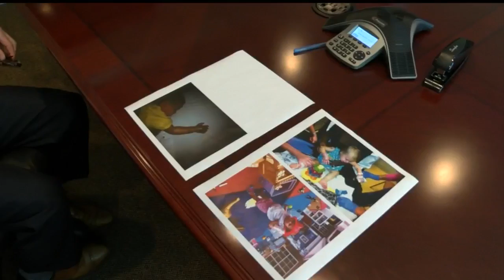Parents sue Johns Island Daycare